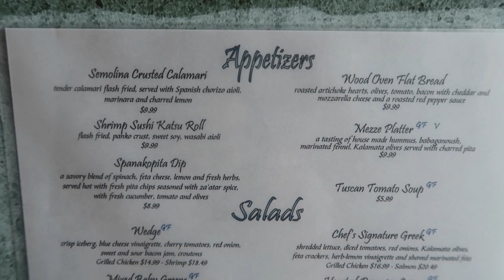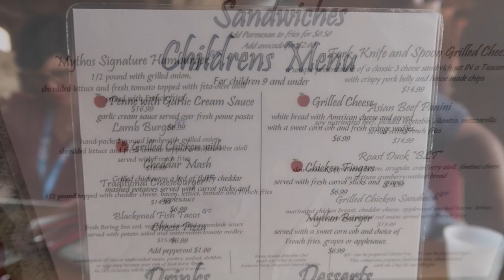Mythos Tour & Lunch Review l The Jersey Fam Adventures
We snag last minute lunch reservations at Mythos, the most talked about restaurant at Universal Orlando Resort! A bit of mixed reviews from the family, but my steak was delicious!